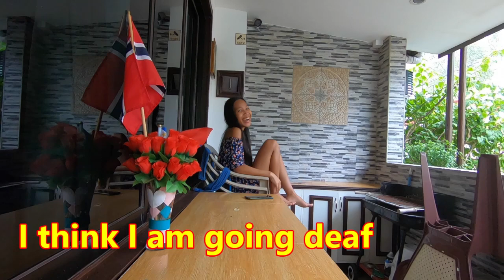Girls dancing in the rain - Scary stuff at the end :)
Another rainy day in Duma, Mia enjoys the rain dancing away her troubles.  Its more fun in the Philippines :)

A fantastic way to experience the PH and much cheaper than a hotel:

Open an account with no ATM fee in foreign country.  The ATM fee in Philippines is $5 per withdrawal:

I use Charles Schwab excellent service and a great mobile app.

Another fantastic site that is FREE and secure is Personal capital I have used this for many years VERY HAPPY with it.  You add all your accounts (Bank, Broker, Credit union, Loans ) in one place to have an overview, you can also see your spending to help you save.